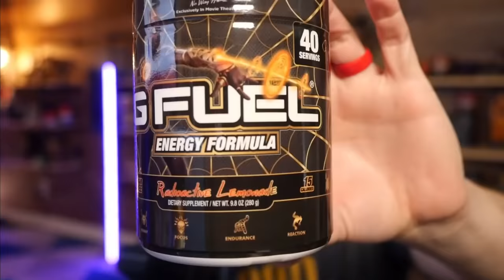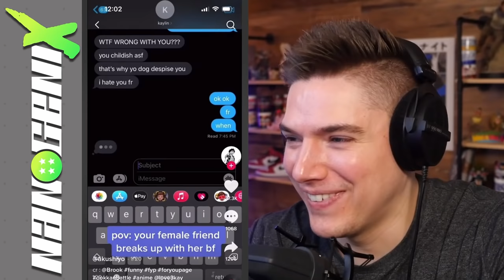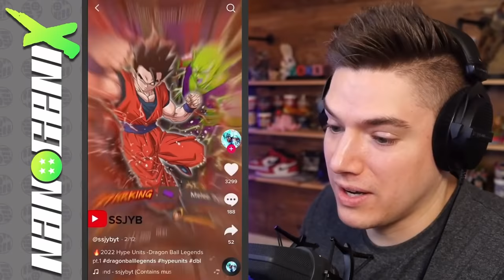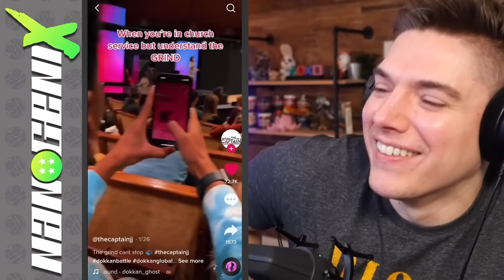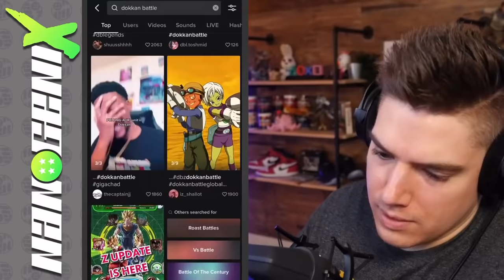Funny DBZ TikToks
Today we check out both Dragon Ball Z Dokkan Battle & Dragon Ball Legends TikTok Again!